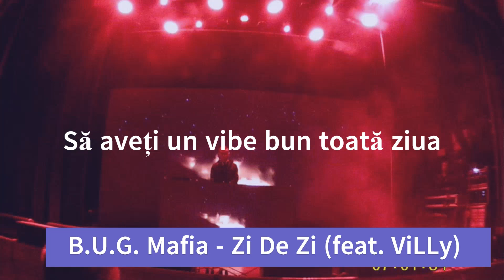B U G Mafia ‐ Ca să vezi ce pierzi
Am pregătit un mic sample format din experienţa mea, ca să vedeţi ce pierdeţi dacă nu veniţi la concerte, şi credeţi-mă că aveţi de pierdut momente foarte faine.Vă dezvălui puţin, dar îndeajuns cât să vă fac poftă. :)) Pe viitor poate ne vedem acolo.
După acest video , pune-ţi play la playlist-ul B.U.G. Mafia până la noi ordine !

Tracklist